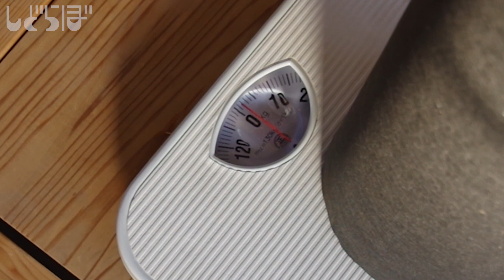【DIY】金属屋根完成｜一文字葺き｜モバイルハウス制作 #22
軽トラモバイルハウスの板金屋根を作ります。

こんにちは！しどです。
モバイルハウス（自作キャンピングカーシェル）作っています。

今回はpart20に続き、板金屋根を作ります。
屋根は「一文字葺き」と言われる葺き方でやっていきます。横にラインが出るデザインです。
まずは平板から「葺き板」に加工します。屋根は広いので全体を一枚の板で覆うことはできません。10枚の葺き板を繋げることで屋根全体を覆います。屋根は建物の印象を左右する重要な箇所です。美しくかつ材料の無駄のない経済的な葺き板の割り方を考えました。

金属屋根は周囲の色を柔らかく反射し、風景に溶け込んでくれています。
旅先ではどんな色を映すのか楽しみです。

ハウスの外観が完成する見応えのある内容になっています。
ぜひ最後まで観て頂けると嬉しいです。
いつも高評価やコメントをいただきとても励みになっています。

●使用した道具・材料
・ガルバリウム鋼板平板
・板金ビス
・インパクトドライバー
・金切鋏
・つかみ

●作業概要
今回は軽トラハウスの屋根を完成させます。
目次
00:00 オープニング
00:30 屋根施工の説明と準備
03:13 葺き板加工(1・2段目)
05:59 墨出し
06:41 葺き板施工(1段目)
11:41 葺き板施工(2段目)
13:29 葺き板加工(3段目)
14:32 葺き板施工(3段目)
16:24 妻側の加工
19:06 屋根完成
19:54 ただ水を掛ける
21:06 出庫
22:26 雨天

【企画・構成・撮影・編集】しど